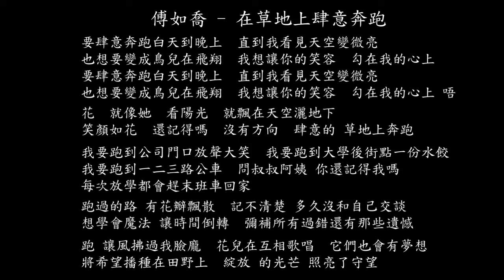【試聽】傅如喬 - 在草地上肆意奔跑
在草地上肆意奔跑 - 傅如喬
要肆意奔跑白天到晚上
直到我看見天空變微亮
也想要變成鳥兒在飛翔
我想讓你的笑容
勾在我的心上
我想讓你的笑容
勾在我的心上 唔
花
就像她
看陽光
就飄在天空灑地下
笑顏如花
還記得嗎
沒有方向
肆意的 草地上奔跑
我想讓你的笑容
勾在我的心上
我想讓你的笑容
勾在我的心上 唔
我要跑到公司門口放聲大笑
我要跑到大學後街點一份水餃
我要跑到一二三路公車
問叔叔阿姨 你還記得我嗎
每次放學都會趕末班車回家
跑過的路 有花瓣飄散
記不清楚 多久沒和自己交談
想學會魔法 讓時間倒轉
彌補所有過錯還有那些遺憾
我想讓你的笑容
勾在我的心上
我想讓你的笑容
勾在我的心上 唔
跑 讓風拂過我臉龐
花兒在互相歌唱
它們也會有夢想
將希望播種在田野上
綻放 的光芒 照亮了守望
我想讓你的笑容
勾在我的心上
我想讓你的笑容
勾在我的心上 唔